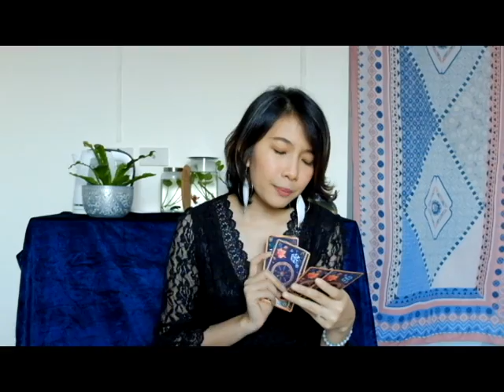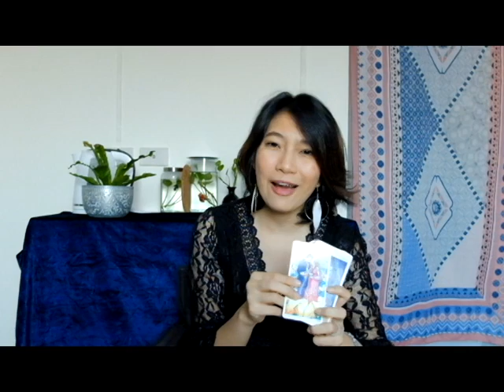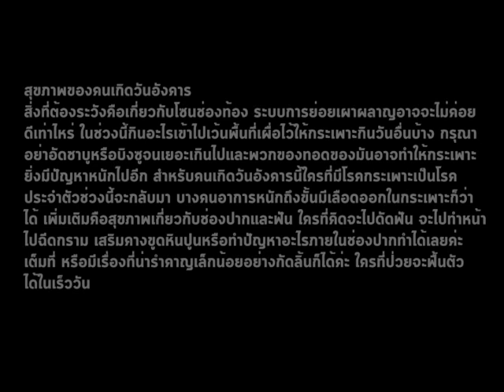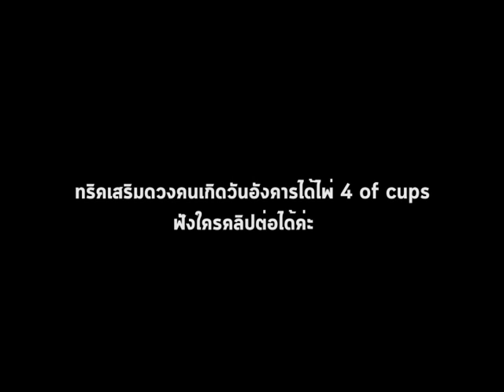ดวงรายเดือนธันวาคม 61 คนเกิดวันอังคาร by madame q swords- ດູດວງໄຜ້ຢີບຊີ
ดวงรายเดือนธันวาคม ของคนเกิดทั้ง7วัน วันอังคาร
*คลิปผิดพลาดช่วงสุขภาพนะคะ แต่ใส่เป็นvoiceเสียงให้แทนนะคะ ไว้ครั้งถัดไปจะแก้ไขให้ค่ะ
ดวงสั้น 6พย.-22ธค อัพเดทตาม12เดือนเกิดค่ะ
กดอ่านกันเลยค่ะ
ติดต่องานดูดวง / สอนดูดวง / เขียนคอนเทนต์liveดวงตามช่องทางต่างๆได้ที่ เพจ นะคะ

ช่องทางติดตามแพรนะคะ / ดูดวง / งานสอน / ทำคอนเทนต์ / ถ่ายรูป
: FB : Madame Q Swords - แพรควีนดาบ
: Pantip : Queenswords
: Twit : mdqswds